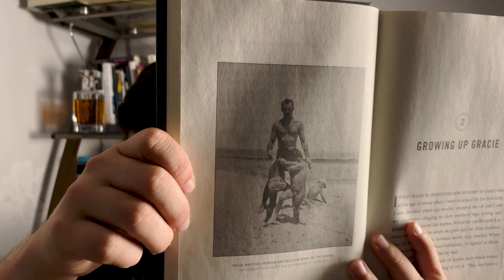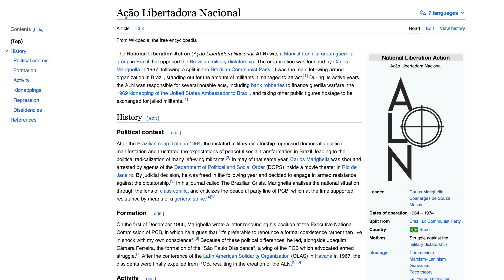Reading Breathe Chapter 2 by Brazilian Jiu Jitsu Legend Rickson Gracie/ Books/Review/Reaction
Looking for a new book to read? Check out Breathe by Rickson Gracie- Chapter 2/Gracie Jiu Jitsu/Review! This book is the story of Rickson Gracie, one of the most influential and iconic figures in Brazilian Jiu Jitsu history.

Chapter 2 of Breathe by Gracie Jiu Jitsu Legend Rickson Gracie is a comprehensive and detailed account of Rickson Gracie's family origins and achievements. This book is a must-read for anyone interested in Brazilian Jiu Jitsu or the history of the martial art.

If you're looking for a great book to read, make sure to check out Breathe Chapter 2 by Rickson Gracie/Review!

Join me in reading this new book. Rickson Gracie is a Brazilian Jiu Jitsu Legend and part of the family that developed the modern jiu jitsu as we know it; Gracie Jiu Jitsu. Rickson is considered by some the greatest of all time is the sport willing to go to extremes instead of quitting or tapping out in a fight.

Today we read, discuss and review Chapter 2 of this book.